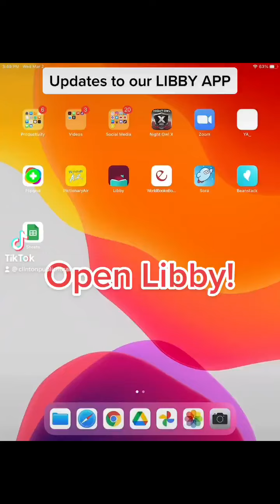Updates to the LIBBY APP! March 2022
We are now on the INDIANA DIGITAL LIBRARY!!  Please follow these steps to sign into the NEW and LARGER COLLECTION!